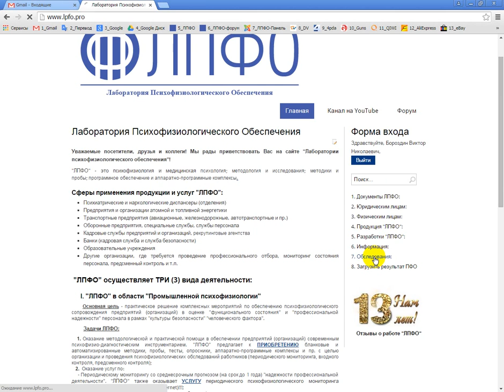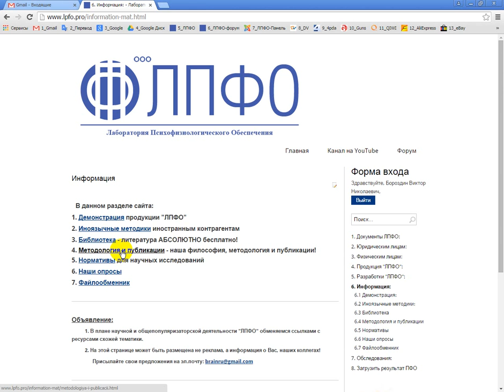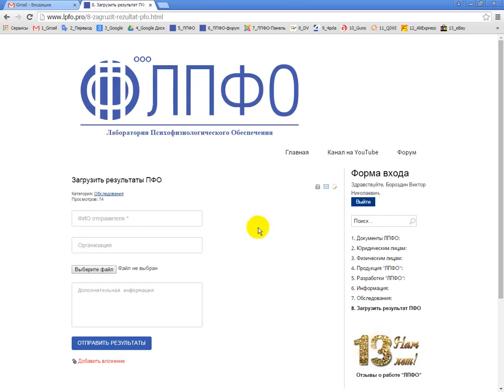Изменения на сайте ЛПФО от 4 августа 2015 года